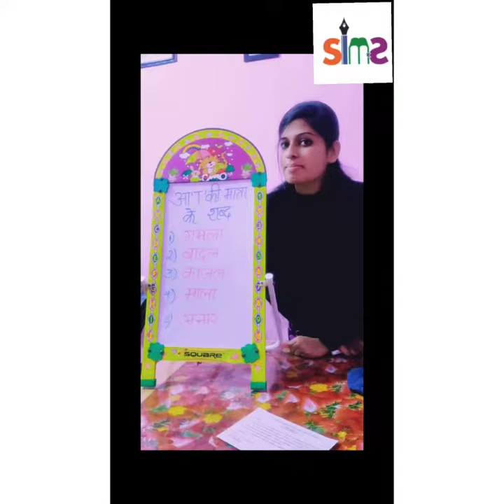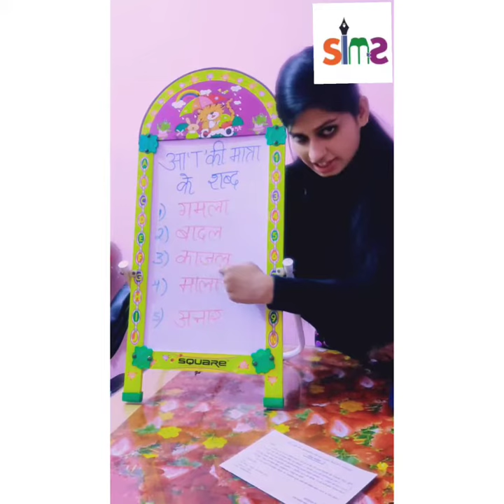आ की मात्रा के शब्द उपासना तोमर के साथ पढते है!!!